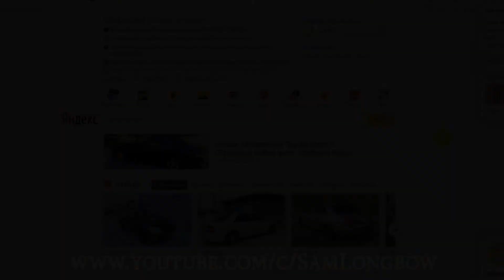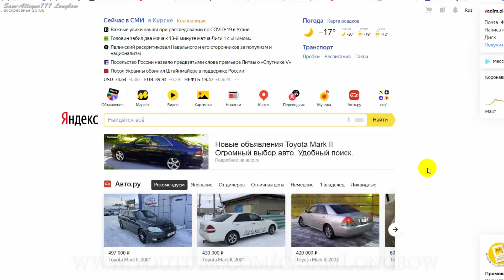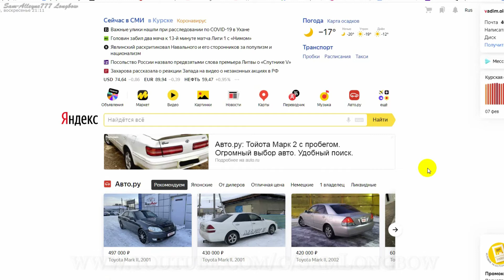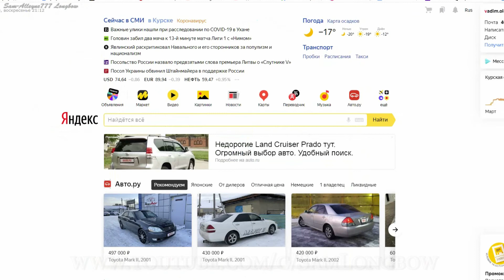Февраль 2021. Рост цен на автомобили, недвижимость, граждане закупают доллары, биткоины, акции.